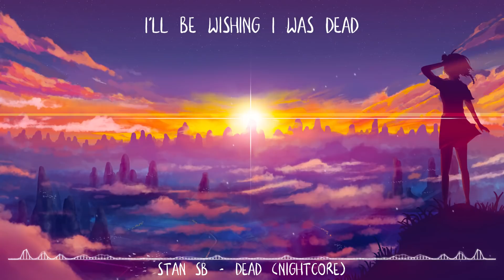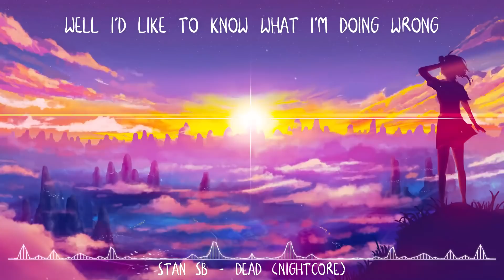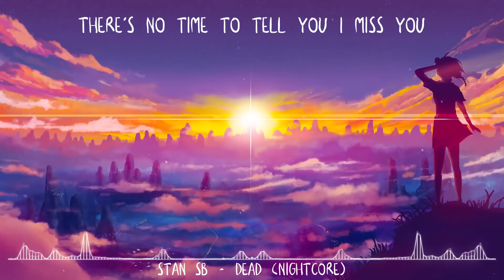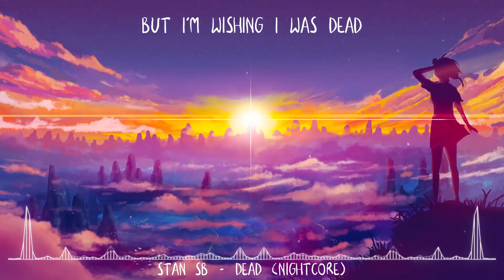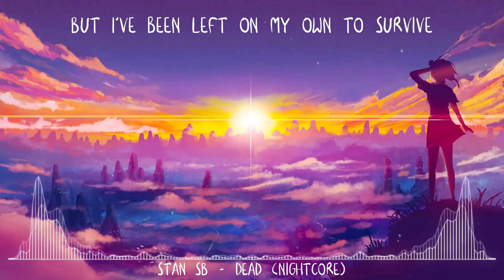Nightstep - Dead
Artist(s): Stan SB
Information Below!